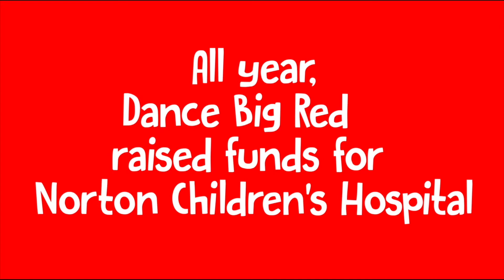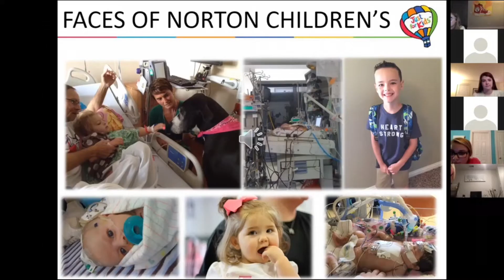View from the Hill - WKU students already gearing up for 2021 Dance Big Red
Since it began in 2015, one of WKU’s largest student-led fundraisers has raised more than 300-thousand dollars for Norton Children’s Hospital in Louisville.

In this week’s View from the Hill, Amy Bingham explains how Dance Big Red continues to be successful in spite of shifting to a virtual format.

“This is where hundreds of WKU students normally participate in Dance Big Red.   The pandemic means Preston will be empty but the show will definitely go on.”

The show has already gone on!

2020’s Dance Big Red back in March pivoted to a virtual format just over a week after WKU closed down.

 “It was definitely a whirlwind but we got it figured out.  Got the tech side of it figured out and everybody was all ready to put all hands on deck.”

Co-Chairs Haley Cooper and Briley Barks are already gearing up for the next virtual Dance Big Red in 2021.

 “It’s a four hour virtual event now because it’s harder to make everybody real enthusiastic and staying on their feet through a camera.”

Briley says standing on their feet, for what was normally twelve hours, is a way for WKU students to pay homage to the patients at Nortons.

 “It’s honoring kids at Norton’s who can’t be on their feet for twelve hours and also the doctors who perform twelve hour or more surgeries on these kids.”

Both Haley and Briley, who even helped coordinate Dance Little Red when they were at Greenwood High School, say it’s so rewarding to give back to the children.”

“I just want them to be able to not be in the hospital on their birthday, I want them to be able to celebrate like a normal child because they are normal children, they just had something very unfortunate happen.”

These senior co-chairs are hoping to reach their 40-thousand dollar goal in 2021 and say it’s an effort they will continue supporting long after they graduate.

 “It’s enhanced my WKU experience because we just notice how much of a community everybody is and it made me love WKU even more.”

“Dance Big Red is scheduled for February 26th 2021 from six to ten pm on zoom.  It’s ten dollars to participate.